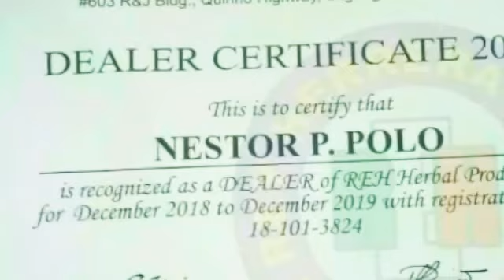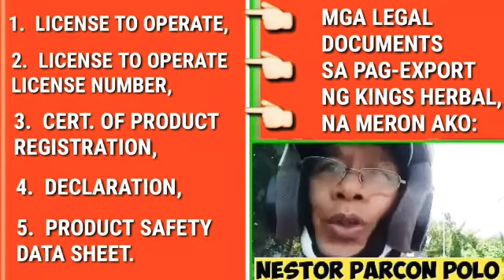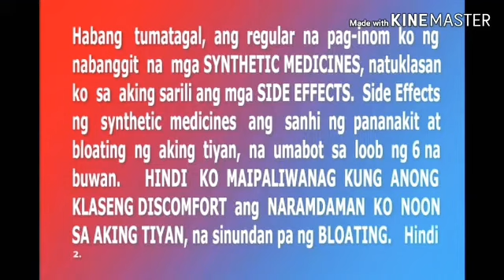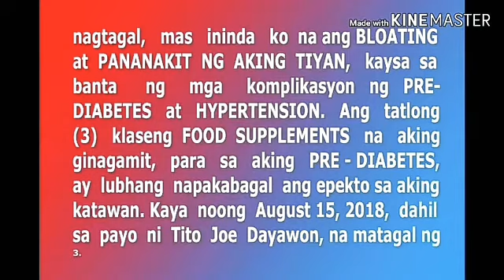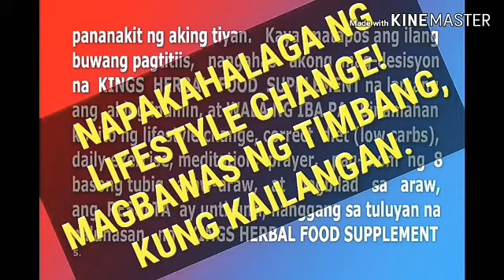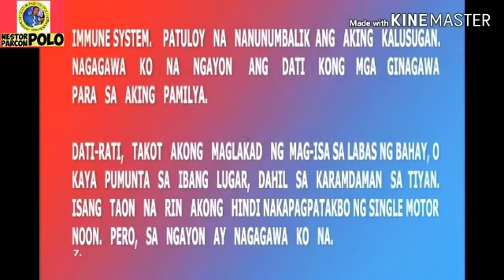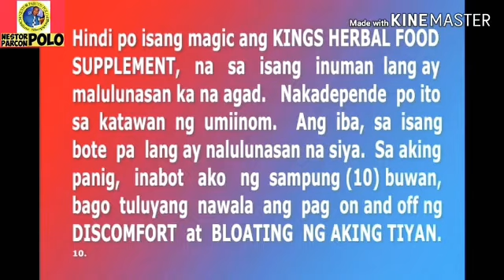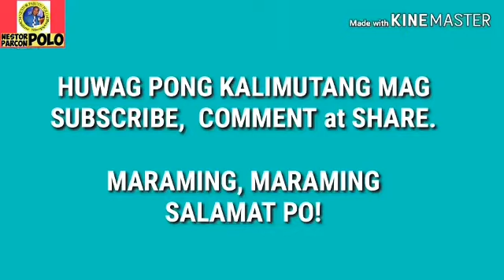GRACE PARK, CALOOCAN CITY, 1/20/2021. TEXT ONLY, 0947 602 2920.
MIRACLE JUICE/NAGPA-DELIVER AKO NG KINGS HERBAL.  ANG AUTHORIZED PRODUCT CENTER, OCTOBER 2, 2020!!!